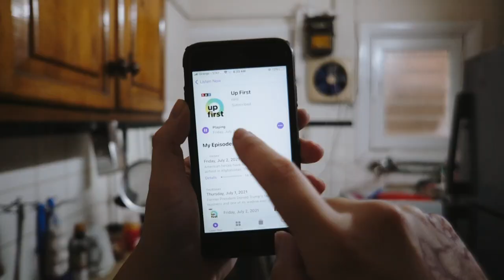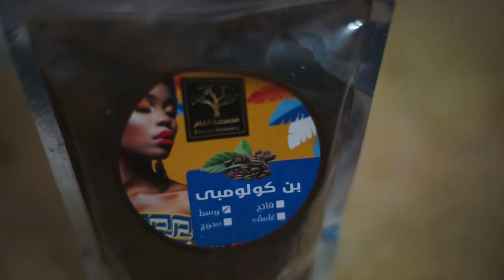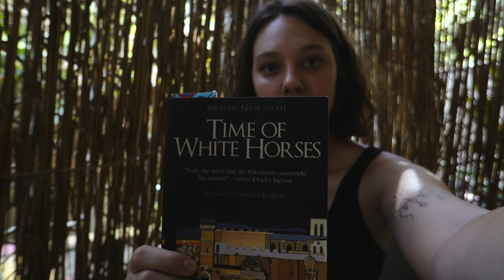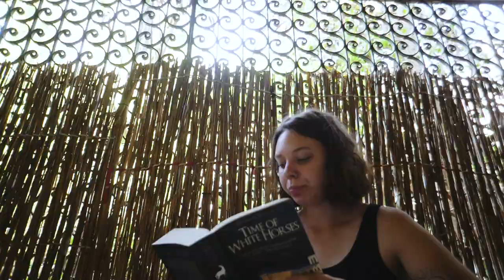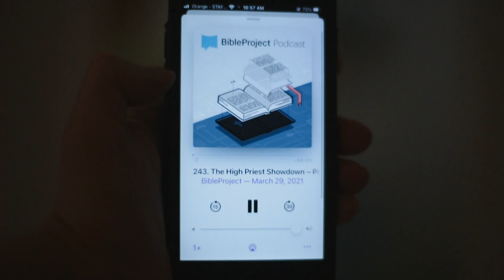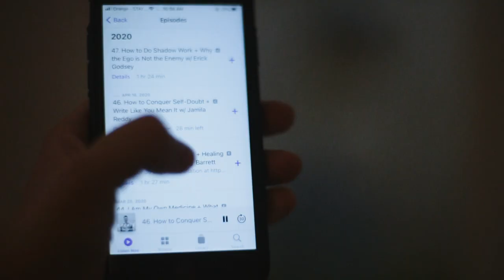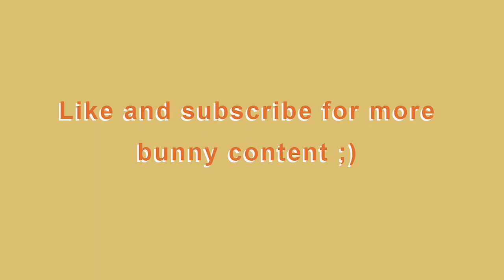A Realistic Day In The Life In EGYPT | Expat Vlog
Watch to the very end for extra bunny content! :) I hope you enjoy this day in the life vlog filled with the highs and lows of living in Cairo, Egypt!

NEW VIDEO NEXT SATURDAY!

Not sponsored, they are just the best and all the music in this video came from their site!